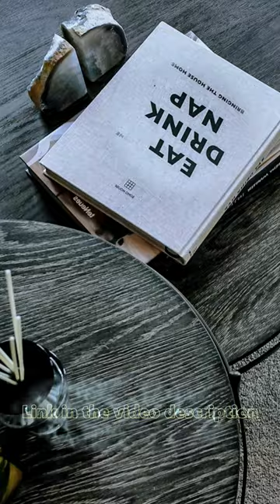50 ways to style your coffee table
How to decorate and style a coffee table?
Watch creative decorating ideas in this short and in the whole video.
Here, it is the link:
Beautiful Coffee Tables | Decorating & Styling Ideas (part 1)

Camera: Cody Harris
Narrator: Lulu Stamate
Editor and Producer: Grig Stamate

Track: “Styling Your Coffee Table - Creative Decorating Ideas”